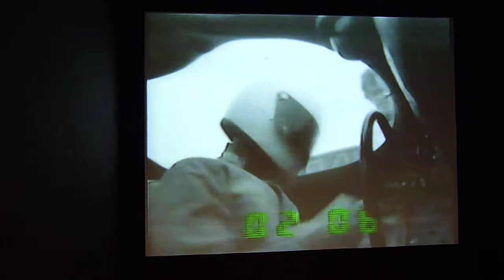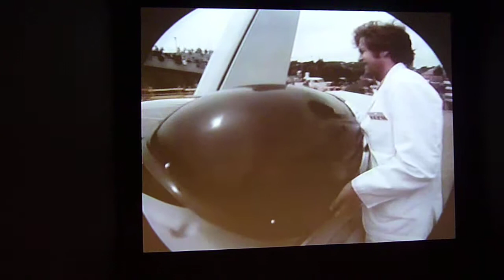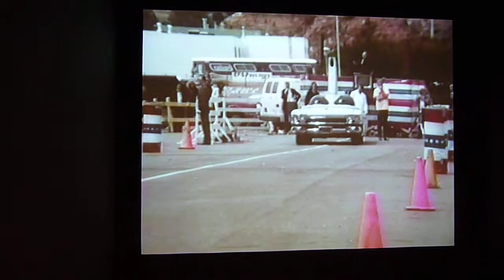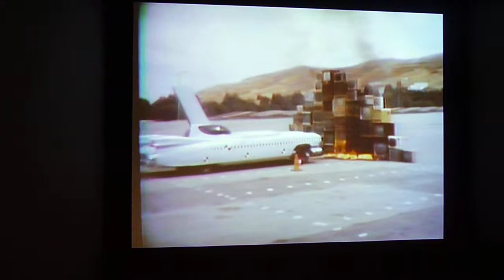Media Burn | Changing Channels MUMOK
"Media Burn" der amerikanischen Künstlergruppe Ant Farm, 1975.
Aufgenommen in der Ausstellung "Changing Channels" im MUMOK Wien